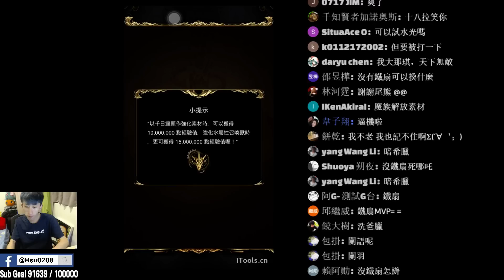【Hsu】伊邪那岐依舊輕鬆輾過八封王！『元素流向的導引』